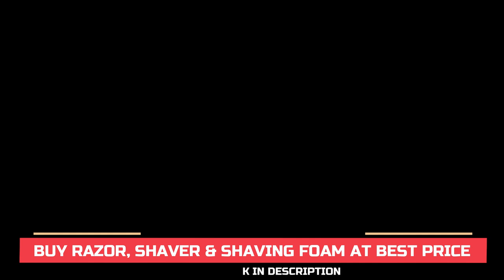Shaver vs Razor | Who can give you better clean shave?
Shaver vs Razor | Philips Aquatouch Shaver vs Gillette Mach 3 Razor | Best Trimmer for clean shave

My YouTube gadgets and equipment